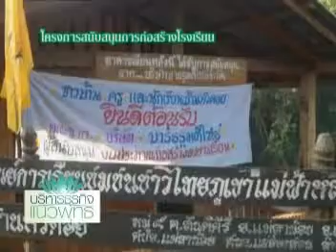Bathroom Design การบริหารธุรกิจตามแนวพุทธ4